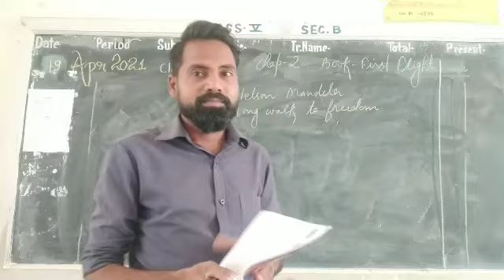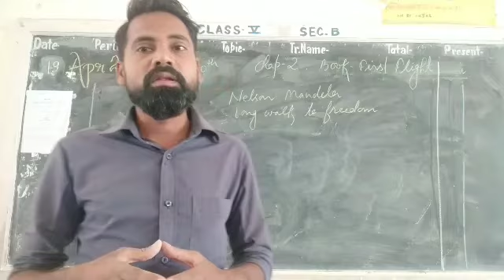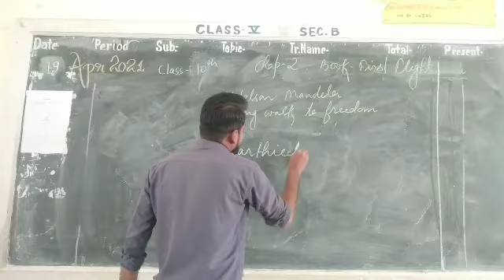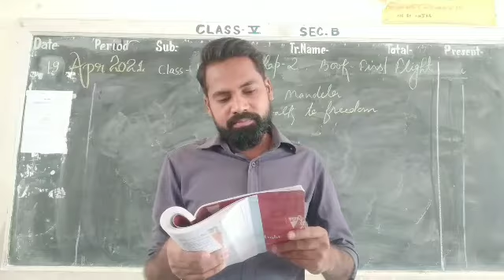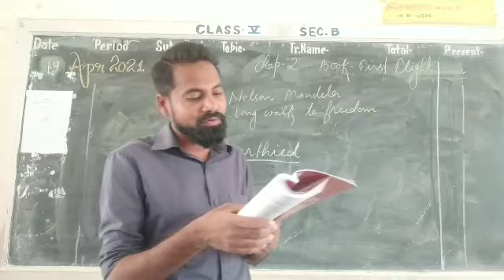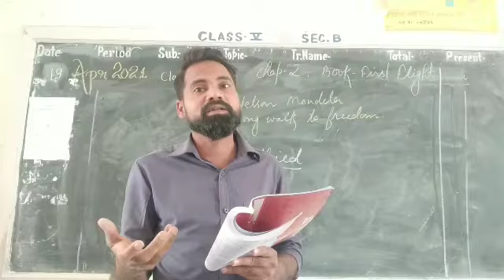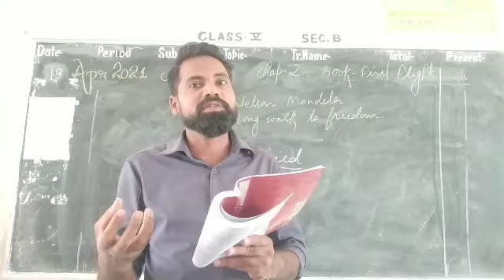20/4/2021, class 10